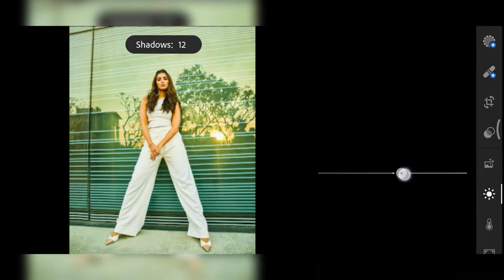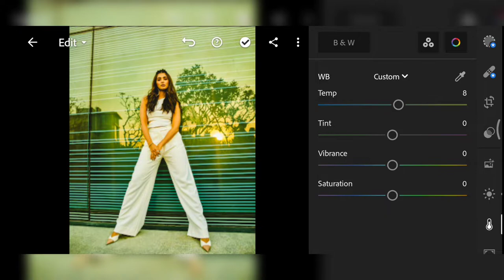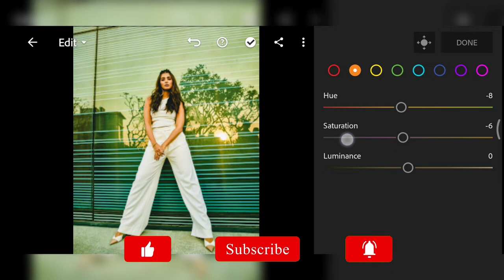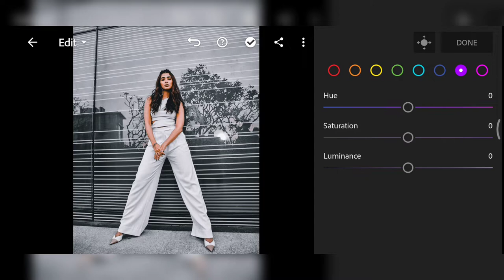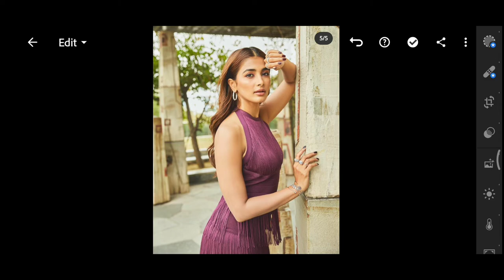Pooja Hegde Photo Editing Lightroom | Black Tone Photo Editing Lightroom 2022 | Nayeem Pictures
Hi Everyone ☺️
Today Video Topic Is How to black tone preset photo editing in lightroom mobile
As a my model is POOJA HEGDE Indian Actors
In this video I will show how  to black effect in black color and background color
This video is so interesting for Lightroom and photography lover

Lightroom is one of the most Popular application
Lightroom Preset color Grading Carv tools is amazing.
Lightroom is the best mobile photo editing apps

SOCIAL MEDIA

𝗗𝗼𝘄𝗻𝗹𝗼𝗮𝗱

RECENT UPLOADED

         𝗣𝗶𝗰𝘁𝘂𝗿𝗲𝘀

• Pexels
• Unsplash

1) Lightroom Presets
2) Creamy Tone Preset
3) Free presets
4) Cinematic Preset
5) IDEA POINT
6) Idea Point
7) Brown preset
8) Moody Lightroom Preset
9) lr preset
10) Bike preset
13) Editing photo
14) Premium Preset
15) Lighthroom Malayalam
16) Lightroom Editing
17) Lightroom editing malayalam
18) Lighthroom mobile tutorial
19) Lightroom mobile
20) Editing
21) Snapseed
22) Picsart
23) Mobile editing
24) Lighthroom Preset 2021
25) Nsb pictures
26) New Lighthroom Presets
27) Cinematic preset
28) Nil editing
29) Photography presets
30) Photo editing malayalam
31) Lightroom mobile tutorial 2022
32) Lightroom cc
33) Moody photo editing
34) Top 10 lightroom presets
35) 10 free lightroom presets
36) Lightroom mobile ios
37) Rohit zinjurke preset
38) Lightroom mobile indoor
39) How to create lighthroom preset
40) How to use lighthroom mobile
41) AR editing
42) Lightroom presets
43) Cinematic Brown preset
44) Korean Creamy Lighthroom Preset
45) Tan Lighthroom preset
46) Creamy Lighthroom Preset
47) Lighthroom mobile
48) Idea Point presets

Poja hegde new photo editing lightroom 2022
Pooja Hegde photo editing lightroom
Pooja hegde black Preset download free
Pooja hegde black tone lightroom preset
Pooja hegde instagram reels
Pooja hegde photo editing tutorial
Pooja hegde black Preset lightroom
Pooja Hegde Instagram photo editing tutorial
Pooja Hegde photo editing lightroom 2022